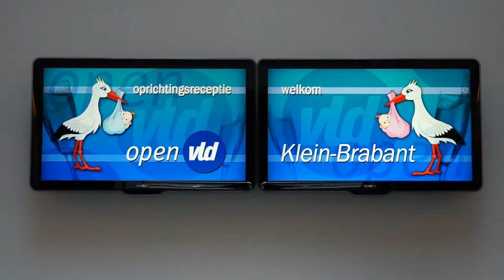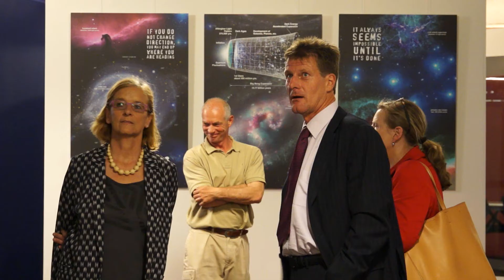Open VLD Klein-Brabant - Oprichtingsreceptie 2014